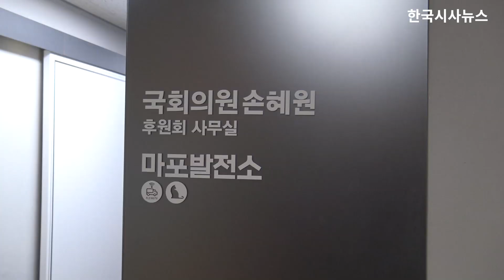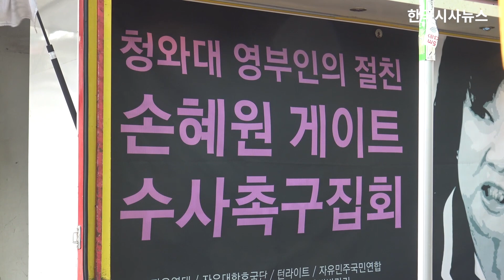"손혜원을 구속하라" 손혜원 게이트 수사촉구 집회 1월 22일 서울 망원동 손혜원 후원회 사무실 앞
부동산 투기를 일삼아 온 손혜원에 대해 수사를 촉구하는 시민들이  게 1월 22일 서울 망원동 손혜원 후원회 사무실 앞에서 집회를 열었다.
시민들은 "손혜원을 박살내자. 손혜원을 구속하라"라는 구호를 외치며 집회를 했다.